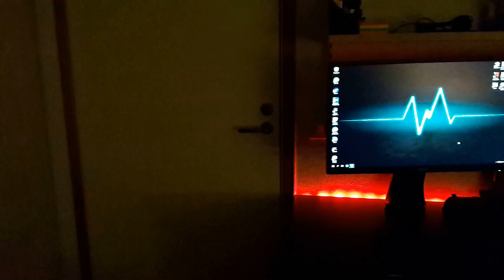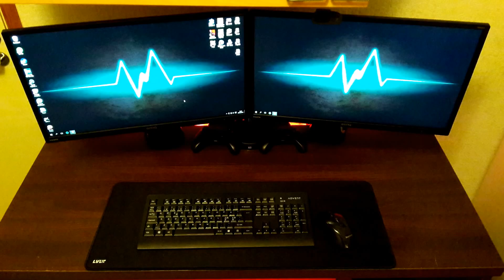Gaming & Editing Setup - 1K Special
PC Specs:
CPU - i5-3450
GPU - GT 630
PSU - 220W
RAM - 6GB Something

Laptop Specs:
CPU - i5-5275U
RAM - 8 GB DDR3
GPU - Intel Iris 6100
HDD - 500GB

Monitors - BenQ GW247O
Monitor Arm - Arctic Z2 PRO
Webcam - Logitech 720p
Keyboard - Advent Wireless keyboard
Mouse - Sandstrom wireless mouse
Mousepad - LVL UP
Speakers - Logitech something

Do you have a small gaming channel?
Do you wan't to do video together?